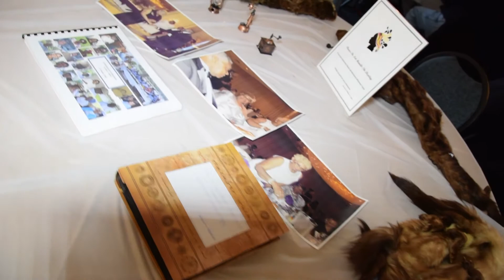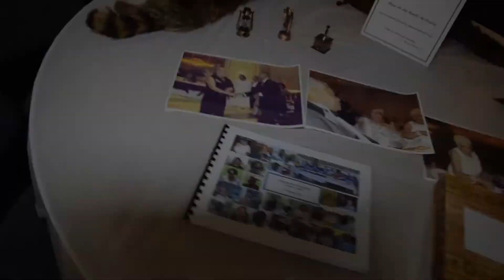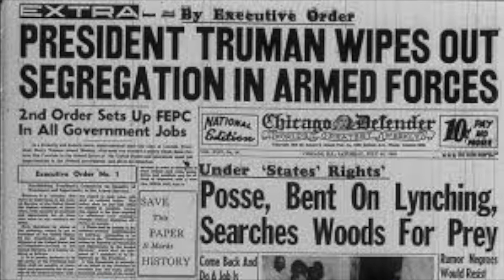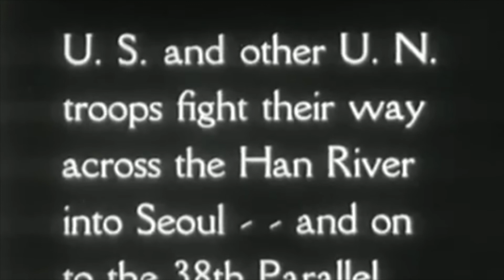SSBC SENIORS BLACK HISTORY PROGRAM - ALBERT DICKSON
Albert Dickson tells us his story growing up and being black during the CIVIL RIGHTS years